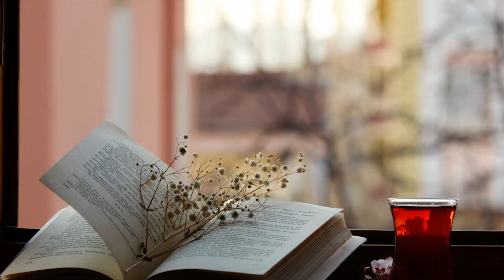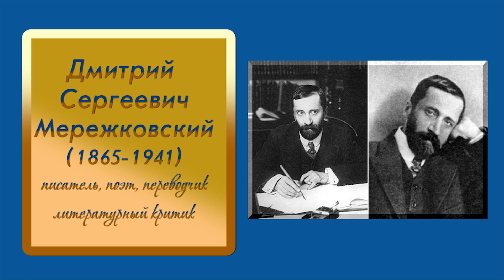34. Поэзия через века. Д. С. Мережковский "Дети" - читает Ольга Голикова.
34. Поэзия через века. Д. С. Мережковский "Дети" - читает Ольга Голикова.

ДЕТИ - Д. С. Мережковский

Увы, мудрец седой,
Как ум твой гордый пуст
И тщетен — пред одной
Улыбкой детских уст.

Твои молитвы — грех,
Но, чужд страстей и битв,
Ребенка милый смех —
Священней всех молитв.

Родного неба весть —
Его глубокий взгляд,
Он рад всему, что есть,
Он только жизни рад.

Он с горней вышины
Как ангел к нам слетел,
От райской тишины
Проснуться не успел.

Душа хранит следы
Своих небесных грез,
Как сонные цветы —
Росинки Божьих слез.

29 декабря 1893
Каждый вторник на Радио "Свет Христа" в 16 часов новая передача "Поэзия через века"